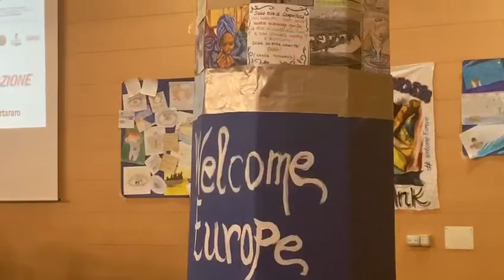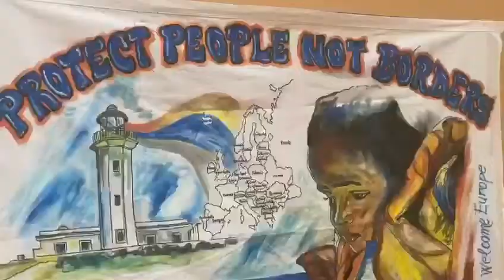Welcome Europe, i giovani riflettono sul tema delle migrazioni e dell'accoglienza